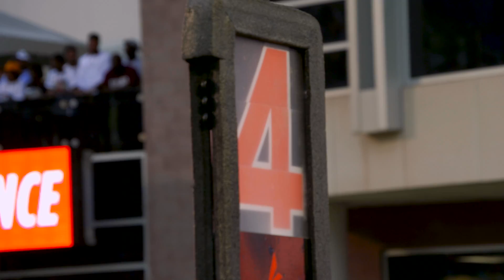BULLSTRONG: Inside USF Football - at ECU || Postgame Report presented by USF Health